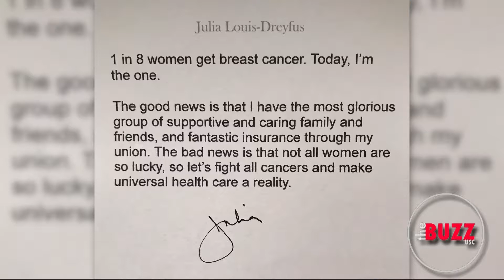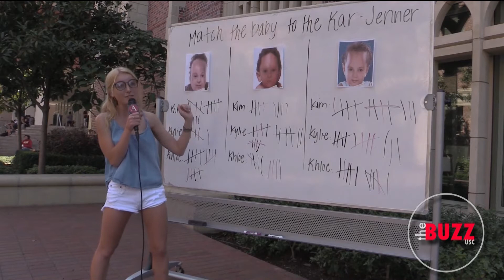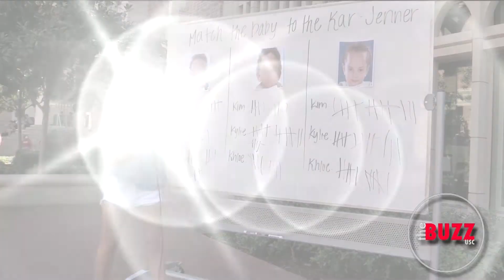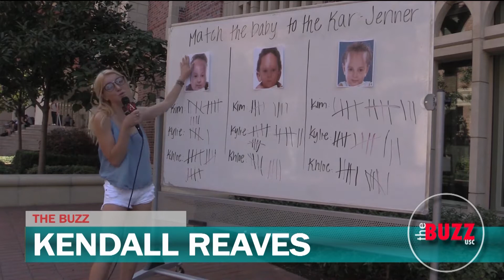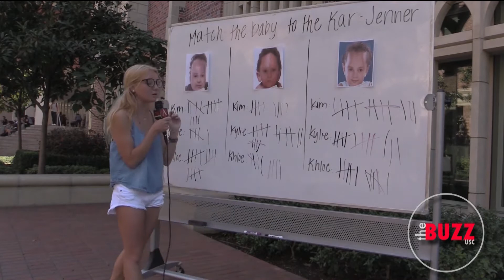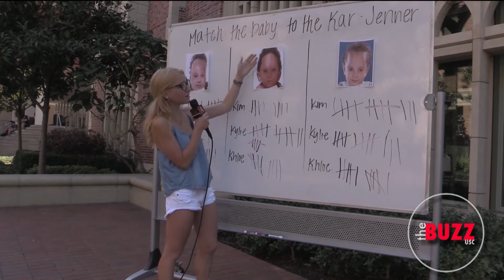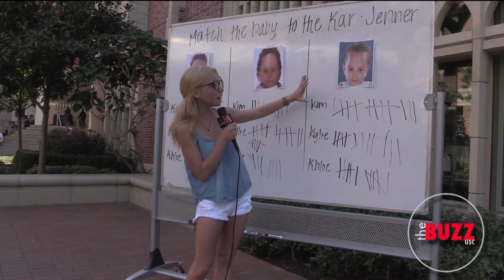The Buzz - 9/28/17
In this week's episode, we're talking about Hugh Hefner's passing, Cardi B, and the Kardashian pregnancies! Plus, "A and D Punk 'SC" is back and correspondent Isabelle Castillo breaks down what's leaving Netflix this month!